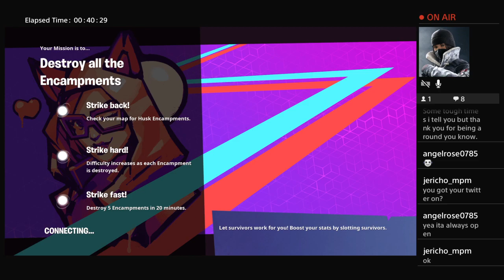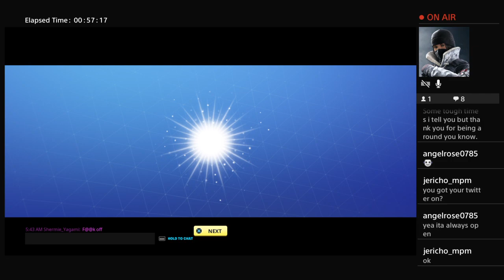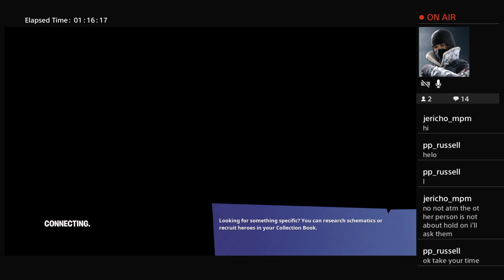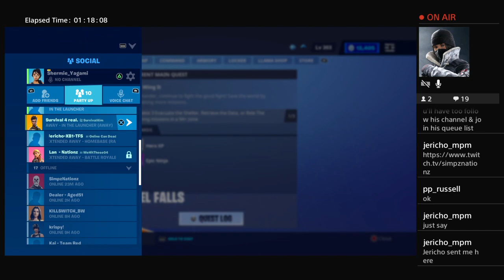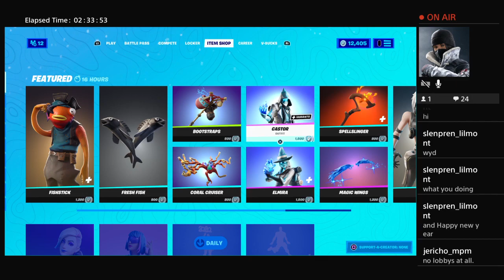Fortnite Save the world - PC Lv 100 - XB1 Lv 55 - PS4 lv 124 - 01/01/21 Happy new year.